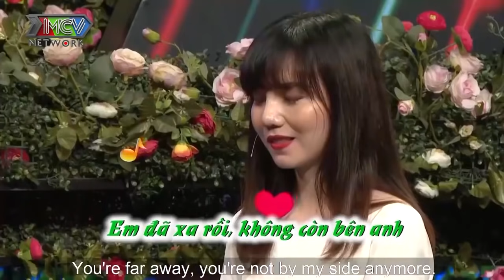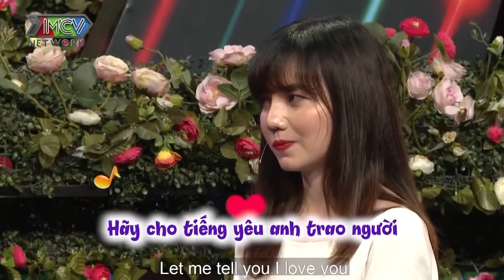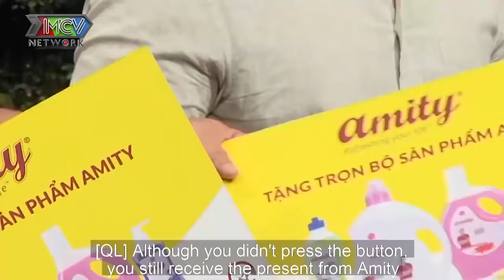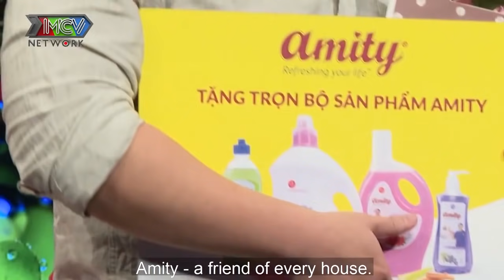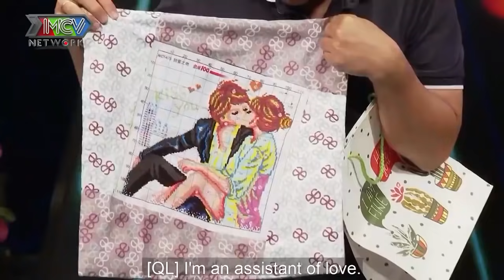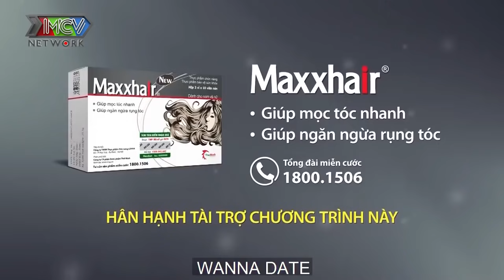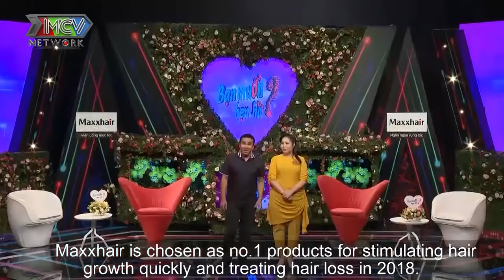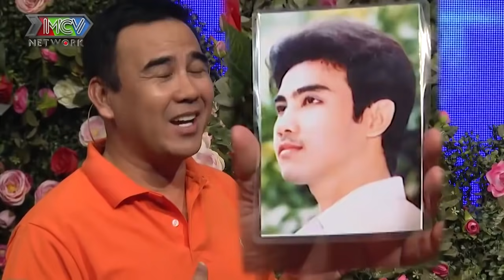BÁC SĨ đi tìm nửa CUỘC ĐỜI MÌNH với những LÝ LUẬN khó hiểu làm NÀNG BỨC XÚC CỰC ĐỘ